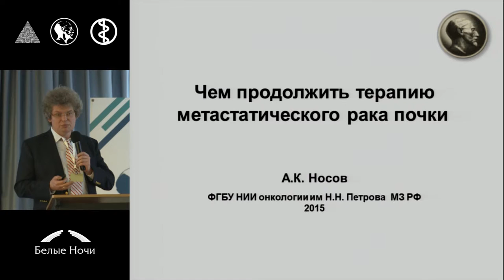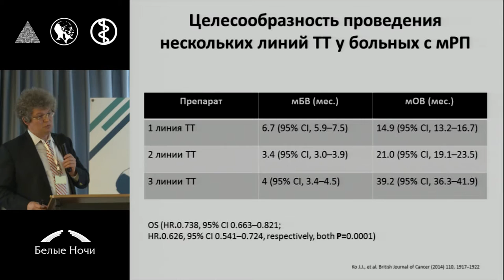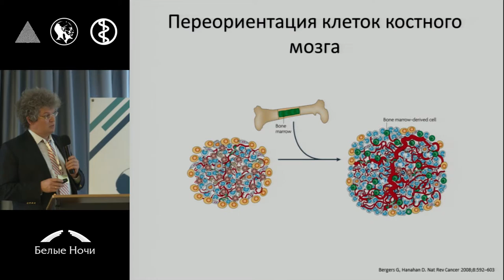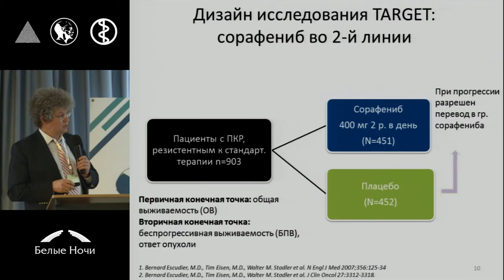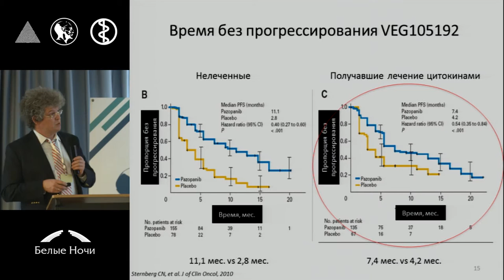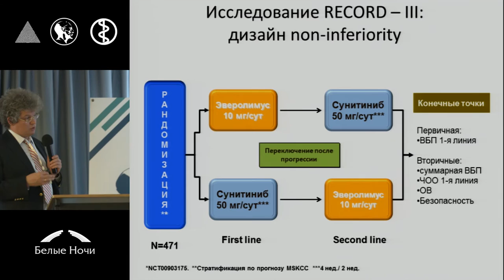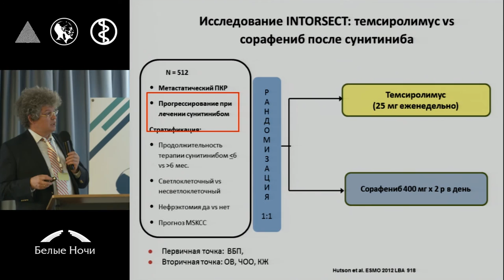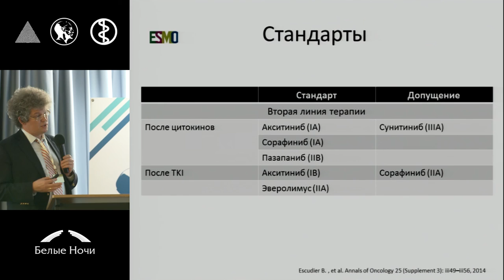Выбор второй линии таргетной терапии рака почки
Секция Рак почки. Петербургский онкологический форум «Белые ночи» 2015